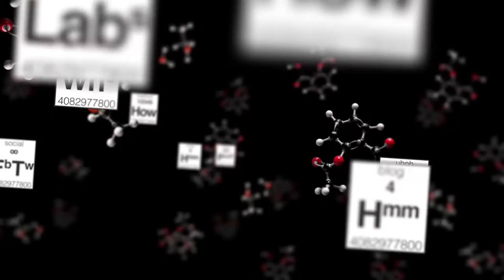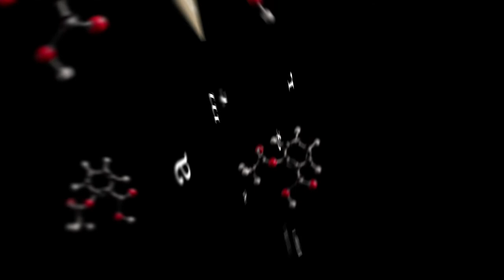Substance: Disruption is a Way of Life with Charlene Li, CEO of Altimeter Group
In this episode of Substance, Bryan Kramer speaks with Charlene Li, CEO at The Altimeter Group. This in-depth and personal 20-minute interview reveals how Disruption is a way of life," and how new innovation comes along that upsets the status quo. Charlene also discusses the media and information diet she put herself on in order to maintain life balance. She uses these same practices in her own company and is working to design the future of of the workplace. Join us by clicking the video below.